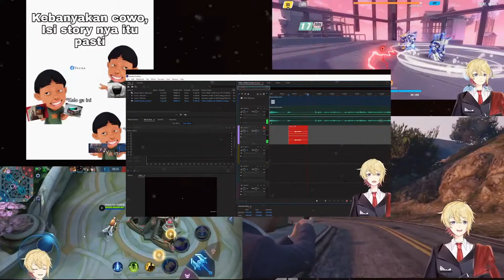[ identity V ] Mabar game kejaran bareng Shana , Zelinus & kanisu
Hai semuanya di Live kali ini Skardi
skardi hari ini bakal live bareng main IDV
shana zel dan kanisu

oh yak mohon diperhatikan yak
!! Rules !!
btw ku haya punya satu rule yak di Stream ini :
Dimohon untuk tidak Chat menggunakan kata-kata kasar / toxic
(Please don't chat w/ rude / toxic words )

【Scardia Agnibrata Ch.Uversal ID】

【Hashtag】

General
Live
FanArt
Meme
Clip

【Uversal Talent】